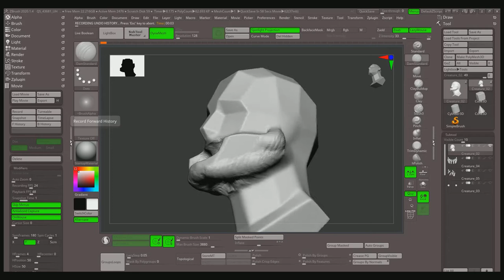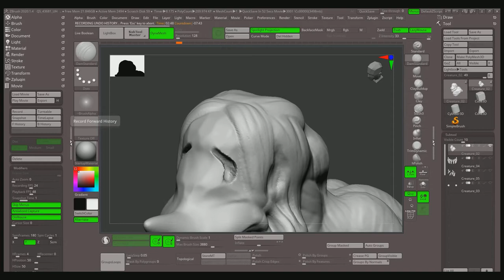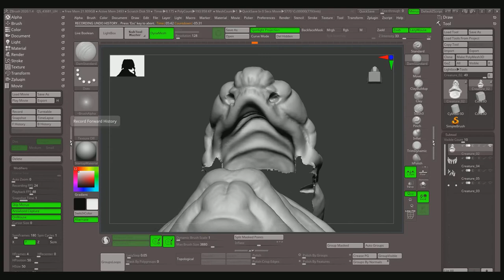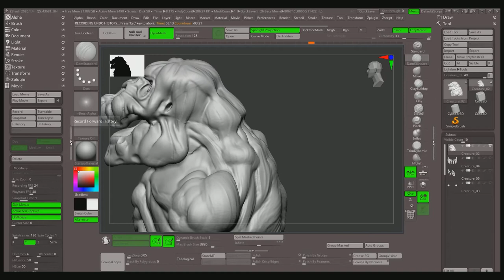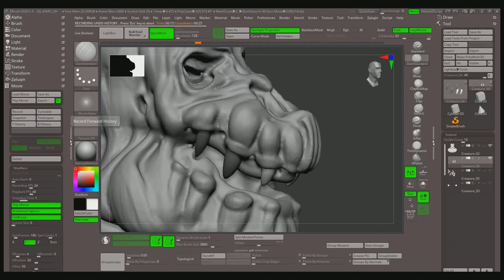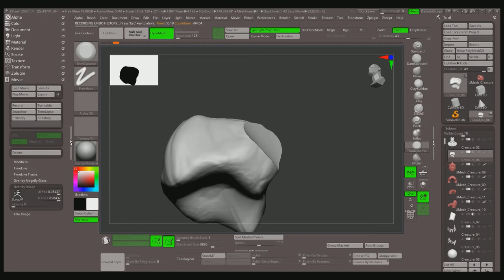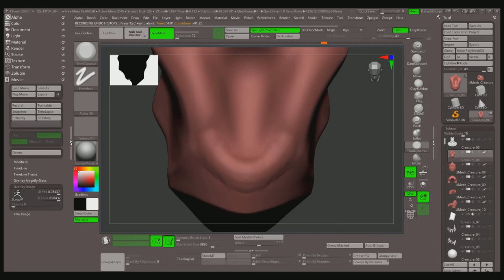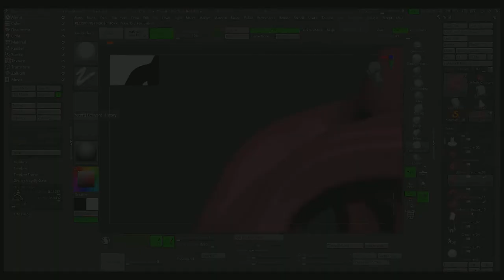Daemon Бюст.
Дизайн 3D модели Daemon. Рендер в Zbrush иллюстрация в Photoshop.
0:00  Начало
0:08  Скульпт поиск формы модели.
6:26  Зубы
7:08   Скульпт Дизайн брони.
10:41 Иллюстрация модели.